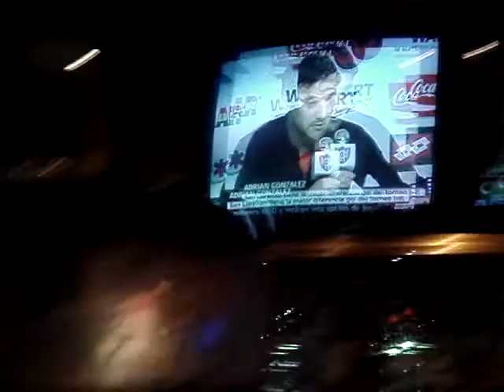Meri Tin Da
Chinese Speaking Armenian